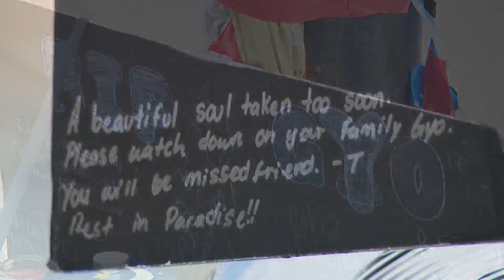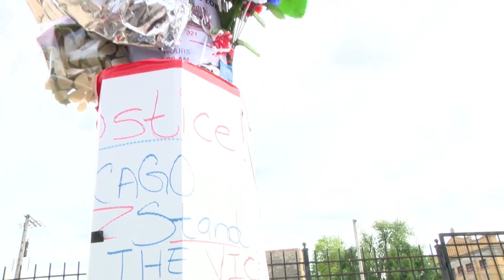Police looking for suspects after man killed, woman critically injured in attack after Puerto Rican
A man was killed and a woman was critically injured not long after the Puerto Rican Day Parade on Saturday night.